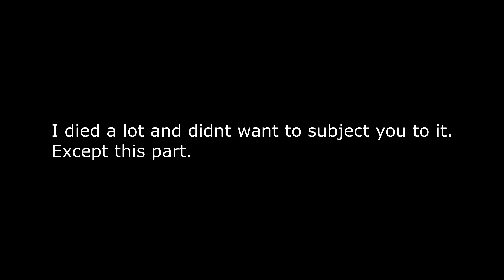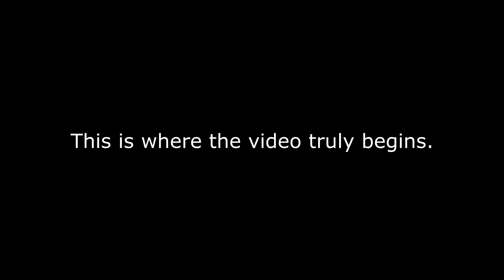Dark Souls P.6 True despair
I may have gotten a bit emotional while fighting the dark knight but I beat him so, everything's fine